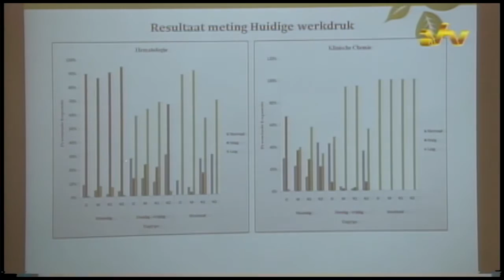28 07 2016 Afstudeerpresentatie Merline Doelsaman